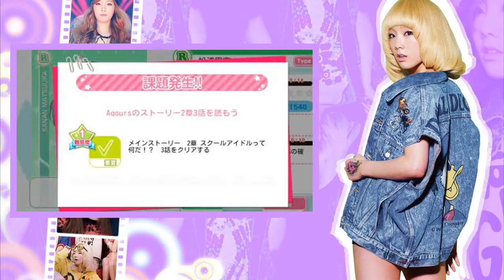Gimme ALL THOSE (Smile) ELI's | Oshimen Challenge (Love Live!: School Idol Festival) [P2]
Part 1 of my oshimen challenge has all the rules (that i'm modifying for myself) in description
Audio quality (still) kinda sucks (still trying to fix that problem)
Audio skipped a little bit (sorry x.x)
Oshimen Challenge Rules (link is from Eryn Cerise);;
✿ Info (JP SIF ACCOUNT);;
EliRiko (Oshimen Account)
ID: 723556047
Leader/Partner: Eli Ayase (μ's) / Riko Sakurauchi (Aqours)
✿ Developer | KLAB
✿ Genre | Rythm